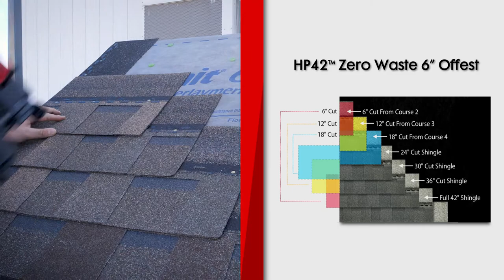Hammer Time with Paul: How to Install Atlas Pro-Cut™ HP42® Starter Shingles (Episode 15)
In this episode of Hammer Time, Product Manager Paul Casseri demonstrates how to properly install Atlas Pro-Cut™ HP42® Starter shingles.

Later in the episode, Josh Romano, an Atlas territory sales rep for Oklahoma, joins Paul to show how Atlas Roofing's zero-waste offset will save you time and money on every job.